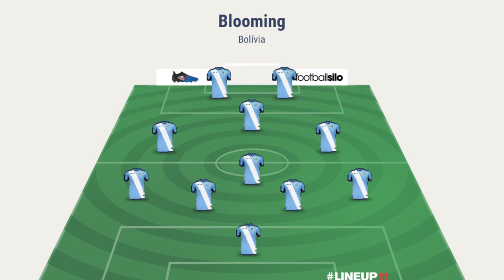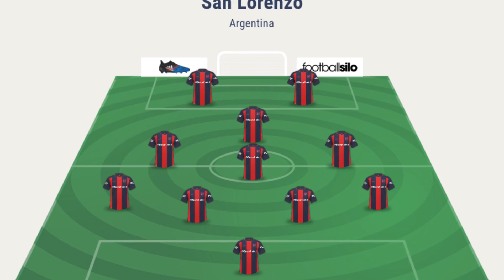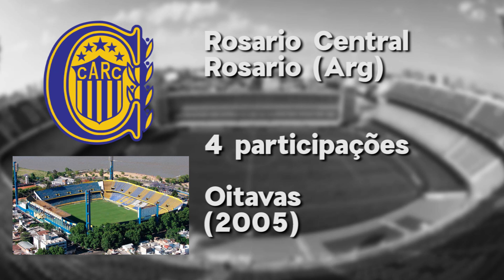Sudaca Brasil - Adversários dos Brasileiros na Sul Americana 2018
Análise breve de:
Audax Italiano (Chile)
Nacional Potosi (Bolívia)
Blooming (Bolívia)
San Lorenzo (Argentina)
Rosario Central (Argentina)
Newells Old Boys (Argentina)